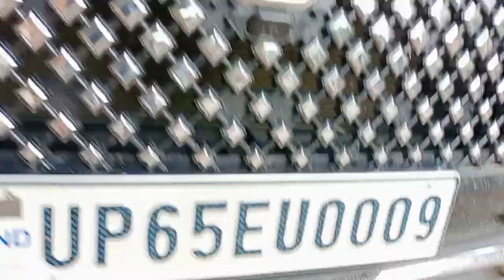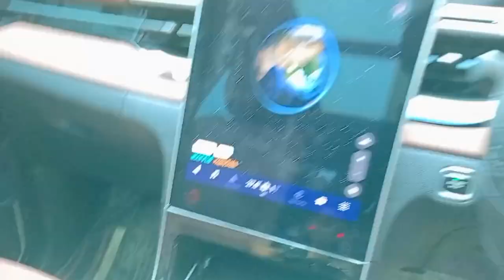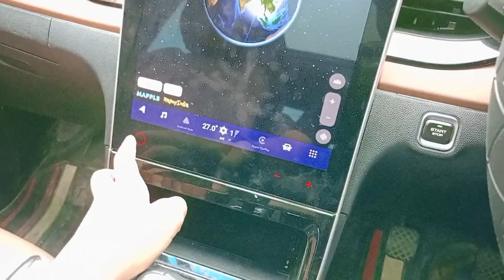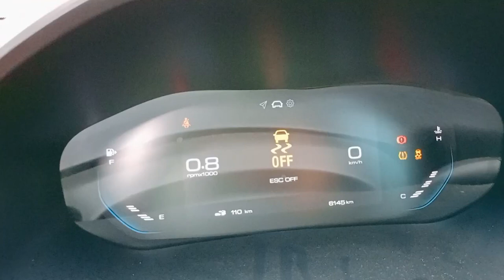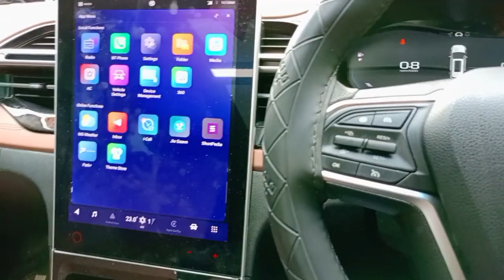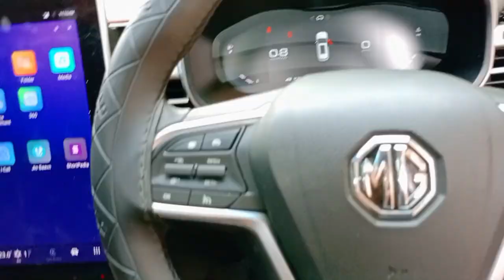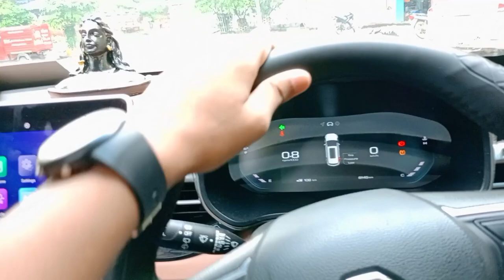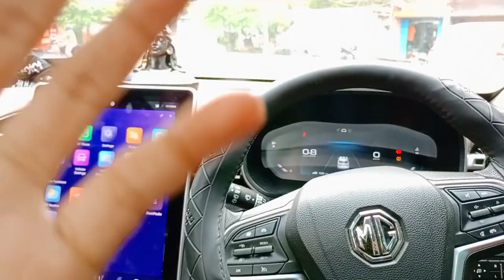VIP🖤Car। MG HECTOR😎PLUS🔥 2023🔥SHARP PRO @23.43Lakh🤑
Iss video mei  humne MG HECTOR plus sharp pro diesel variant ke baare mei bataya hai umeed hai aapko pasand aaya hoga

About Me:--

Hi bhaiyoo mai hun apka bhai Utkarsh kaushik .I'm from bihar (BR०६) (BR06) And I'm owning a tata altroz petrol variant. :)